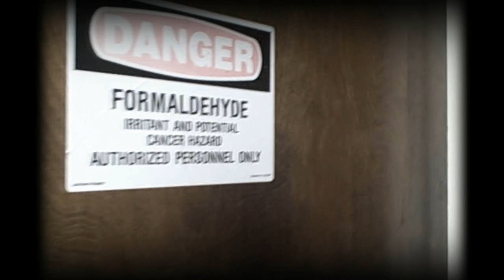YOU BELONG TO ME by Karen Rose: Book Trailer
From NYT bestselling author Karen Rose comes a brand new thriller!  Years ago, a young girl was beaten and raped while onlookers did nothing. Now those witnesses are becoming victims themselves...

Baltimore city Homicide Detective JD Fitzpatrick has seen a lot of horrific violence, both as a cop and during his deployment in Afghanistan, but nothing like the trail of tortured bodies that are turning up throughout the city. He's up against a brutal killer with a very personal vendetta. And now JD is beginning to suspect that his medical examiner may be shielding some crucial evidence linked to the case.

Forensic pathologist Dr. Lucy Trask is intrigued by JD's compassion, but she isn't about to mix work with pleasure. Not while there's a ruthless killer on the loose. And definitely not while she's keeping a dark secret that could connect her to these vicious killings—and put her next on the killer's hit list...